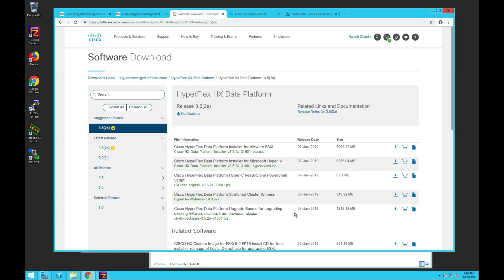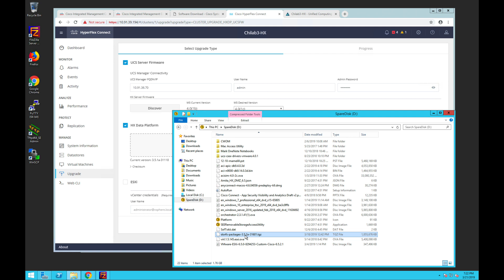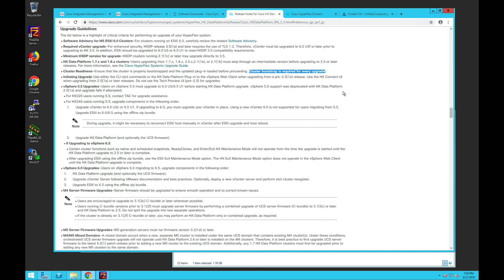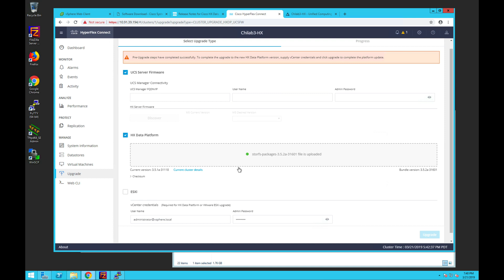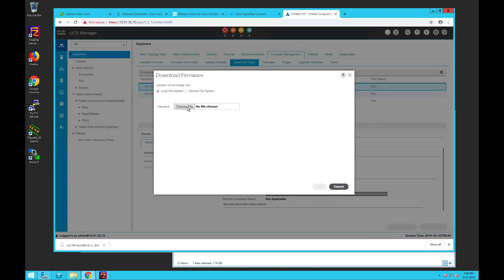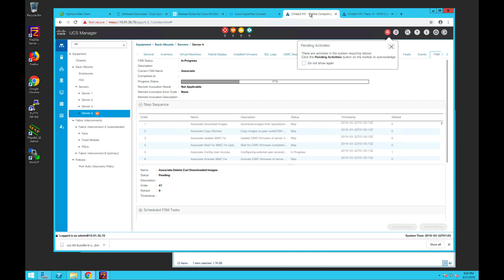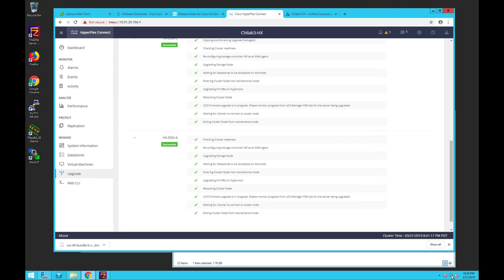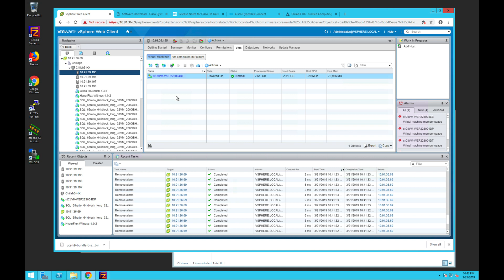Cisco HX (Hyperflex) Upgrade to 3.5(2a) Full Video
Cisco Hyperflex full upgrade video from 3.5.1a to 3.5.2a